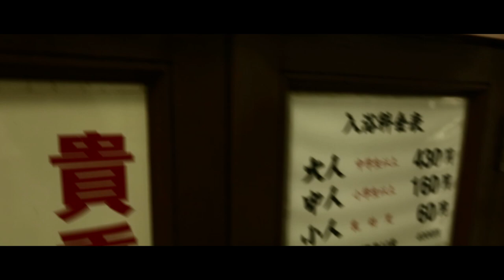【GOD night DOOR】LED博士／藤本 実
「GOD DOOR」特設ウェブサイト

レトロ銭湯に、光を放つナゾのダンサーが出現！？

国内外で活躍する神戸発のアーティストが、自身の表現（神ワザ）を通じて神戸のおすすめスポット（KOBEの神スポット）を発信する、全4弾のWEB動画「GOD DOOR」の第1弾「GOD night DOOR」を公開。

‹あらすじ›
舞台は、神戸のレトロ感あふれる銭湯「扇港湯」。突如として暗くなった銭湯に、LEDの明かりが浮かびはじめ、光を放つ謎のダンスパフォーマーが出現！はじめはあ然としていた入浴客もいつしか大熱狂の渦に・・・ 動画後半では、“神戸の夜景”をテーマにKOBEの神スポットを紹介します。